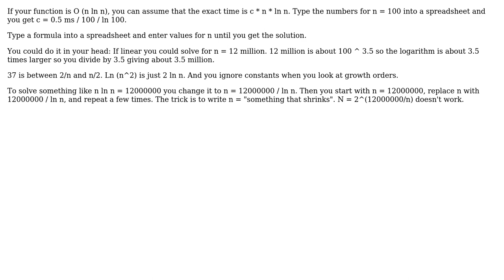How to solve O (N log N) and more?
With thanks & praise to God, and with thanks to the many people who have made this project possible! | Content (except music & images) licensed under CC BY-SA | Music | Images & others | With thanks to user gnasher729 user Don_M user CodesInChaos and the Stack Exchange Network Trademarks are property of their respective owners. You are responsible for your own actions.